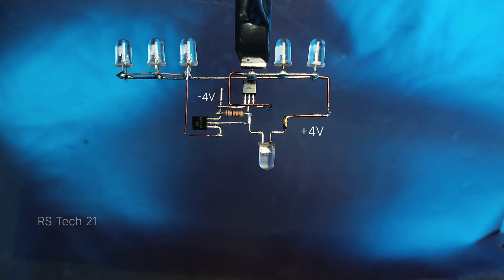Simple police Light 🚨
led blue x 3
led red x 3
BC 548 x 1
BC 557 x 1
1K x 1
4V x 1

Watch VDO

2. Xmas Star

7. 1.5V LED FLASH Light & Life 1year

8. Real Police & Ambulance Flash Light

9. Simple Alarm 🚨

10. Simple Light Activated Switch.

11. Two Button On/Off Switch.

12. Super Power Flip flops Circuit.

13, Led Turning Indicator Running Led

14. 12V LED Strip Blinking CKT

15. Led Trafic Light 🚨

16. Pendrive + Old TV

17. 12Led Running CKT

18. 5V SUPER BUZZER

19. Simple VU Meter

20. Running LED STRIP

21. Hagar Timer

22. RGB AUTO FLASH LED

23. Train Effect LED light

24. Super Flash LED

25. LED STRIP BLINKING

26. Simple Electronics Fuse

27. Simple Police & Ambulance Light

28. LED SUPER FLASHER

29. Short Circuit Protection 🔥

30. Bluetooth

31. LED FLASH LIGHT 🚨

32. Photo Diode projects

33. NE 555 + 12 V LED

34. Moving Arrow 💘

35. Colour Change Led

36. Bulb Projects

37. 3Led Bulb Running

38. LED Flip flops

39. BULB FLASH LIGHT 🚨

40. Light Activated Switch

41. Music React Bulb

42. Inverter

44. SUPER BRIGHT LED FLASH LIGHT

45. SOFT START 🔆

46. RGB AUTO FLASH LED + 12V

48. Simple Bluetooth speaker

49. Simple Cooling System

50. Simple Short Circuit Protection 🔥